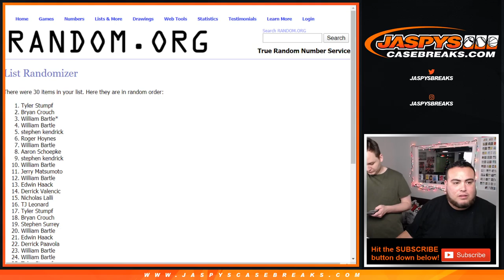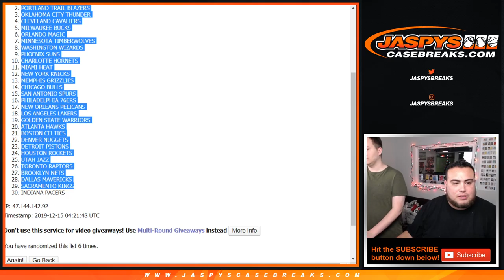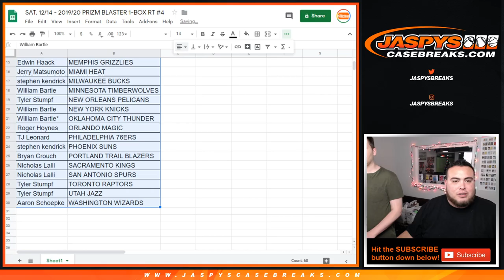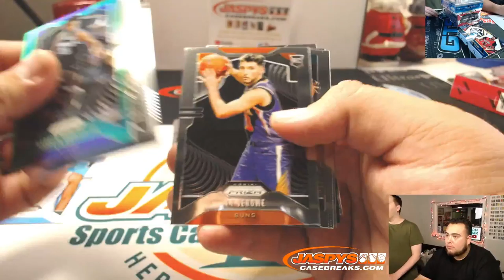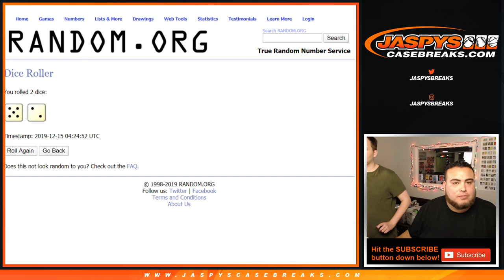SAT. 12/14 - 2019/20 PRIZM BLASTER 1-BOX RT #4